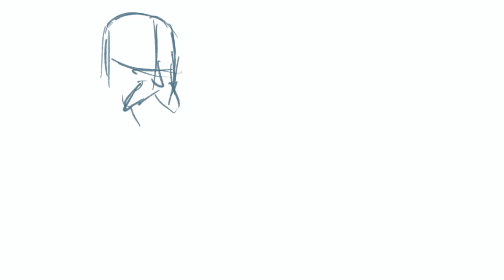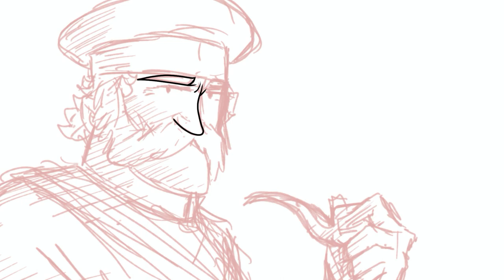Russian Soldier // Procreate Timelapse // Concept Art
Heyall! This is a loading screen for the upcoming video game "Fire & Maneuver" made by the armchair historian! I'm absolutely thrilled to be able to provide art for their wonderful game :D

I try  to upload at least once every two weeks.